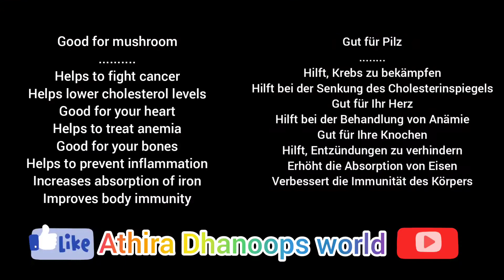Simple & Tasty Healthy mushroom(PILZ) Recipe കൂൺ Athira Dhanoops World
vlog
കൂൺ ഇഷ്ടമാണോ? എങ്കിൽ തീർച്ചയായും ഈ വീഡിയോ കണ്ടു നോക്കൂ.
Simple & Tasty Healthy mushroom(PILZ) Recipe

INGREDIENTS
Mushroom( Pilz)-250gm,
oil -2 to 3 tsp
Green chilli(Grüne chillies)-3 nos
Curry leaves(currybläter)
Onion (Zwiebel)-1
Coconut (Kokosnuss) -30gm
Turmeric powder(Kurkuma pulver)
Salt.(Salz)..

Benefits for mushroom
Helps to fight cancer
Helps lower cholesterol levels
Good for your heart
Helps to treat anemia
Good for your bones
Helps to prevent inflammation
Increases absorption of iron
Improves body immunity
Hilft bei der Bekämpfung von Krebs,
Hilft den Cholesterinspiegel zu senken ,
Gut für dein Herz Hilft bei der Behandlung von Anämie,
Gut für deine Knochen ,
Hilft Entzündungen vorzubeugen Erhöht die Aufnahme von Eisen,
Verbessert die Immunität des Körpers